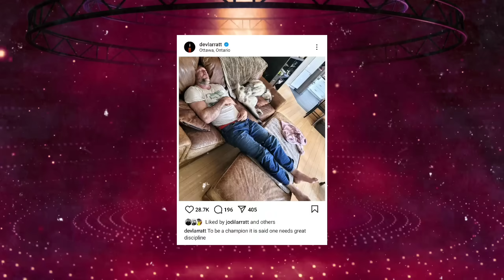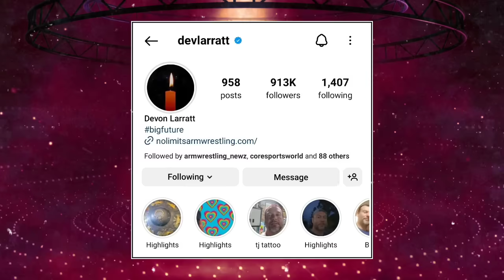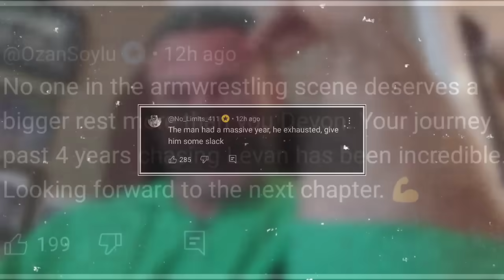the REAL REASON DEVON CANCELLED DADIKYAN MATCH